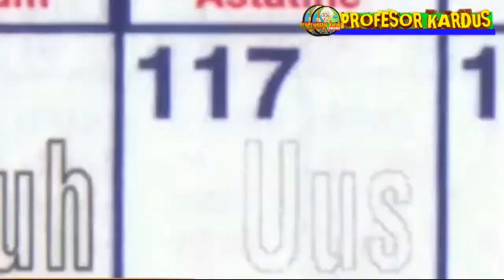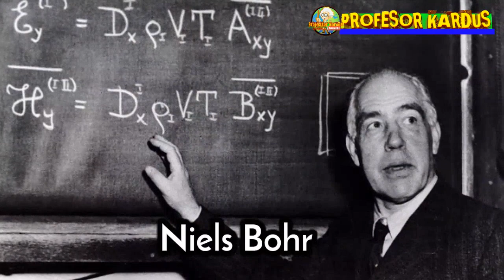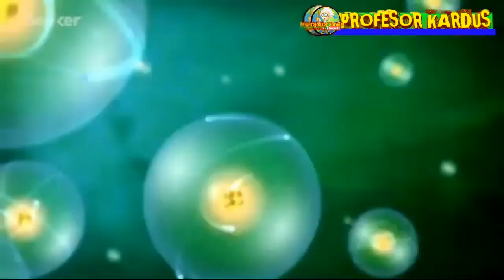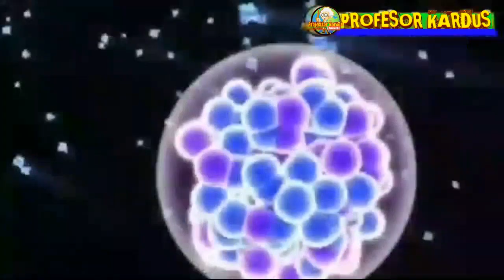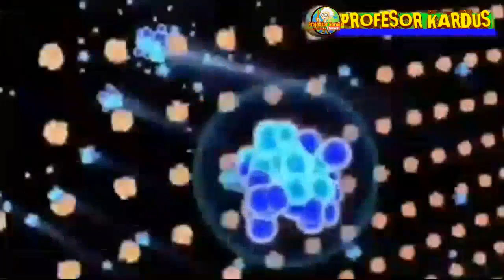Unsur - Unsur Transuranium Material Super Radioaktif Yang Mematikan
Transuranium Adalah Daftar Unsur material radioactive yang memiliki nomor atom dan massa lebih besar dari uranium... Unsur ini disebut juga SHU.. material radioactive superberat.. Seluruh daftar transuranium keseluruhan tercipta dalam laboratorium di akselerator partikel... Seperti apa unsur unsur tersebut langsung saja mari kita simak video nya dan jangan lupa like dan Subscribe Channel profesor kardus tak berijazah tapi jenius okay..